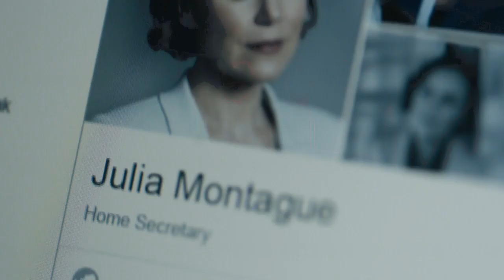Bodyguard: The Accolades - May 20 - June 24, 2020 on VisionTV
From Wed., May 20 to June 24, 2020 one of Britain's biggest TV hits in years springs into action on VisionTV.

Wednesdays at 9pm ET starting May 20, we're thrilled to bring you the Canadian TV premiere of the Golden Globe, BAFTA and UK National Television Award winning series "Bodyguard" starring Richard Madden (Game of Thrones) and Keeley Hawes (Line of Duty).  Plus, our premiere broadcast will be seamless with no internal commercial breaks.